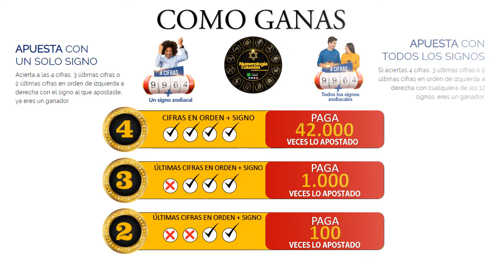Resultado de ASTRO LUNA del jueves 13 de mayo de 2021 | SUPER ASTRO 😱💰💰💰💰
SUPER ASTRO |

Resultado de Astro Luna Jueves 13 de mayo de 2021
Astro sol del Trece de mayo
Astro luna del Trece de mayo
Super Astro del Trece de mayo
Chance
Chances
Lotería
Loterías
Trece de mayo
Resultado de Astro Luna
Trece de mayo